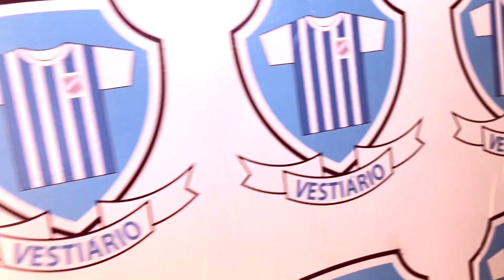Mamoré de Patos de Minas marca Patos (Ducks) - Vestiário - Iuri Godinho